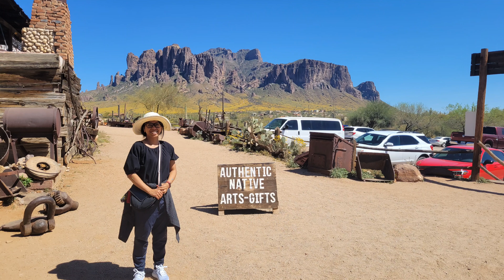Rock mining at Goldfield Ghost Town, AZ